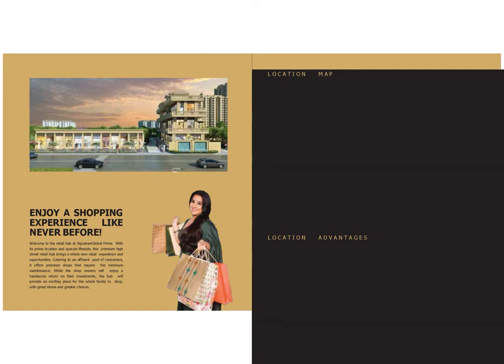Signature Global Signum 63A Retails Shop || Sales No +91-9250414547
The Present Remembered in the Future.
🛍️ SIGNUM 63A🛍️

BSP :-
Block-1
• Ground Floor :- 26,950/- per Sq.Ft.
• First Floor :- 14,950/- per Sq.Ft.
• Second Floor :- 12,950/- per  Sq.Ft.
• Third Floor Food Court
   Shop no. 1 & 2 :- 55Lac
   Shop no. 3, 4, 5, 6, 7 :- 65Lac

Block-2
GF :- 40,000/- per Sq.Ft.

EDC/IDC :- 619/- per Sq.Ft.
GST :- As Applicable

PLC Road & Plaza Facing :-
Ground Floor - 10% on BSP
First Floor - 7.5% on BSP
Second Floor - 5% on BSP

Payment Plan :- 35:30:35